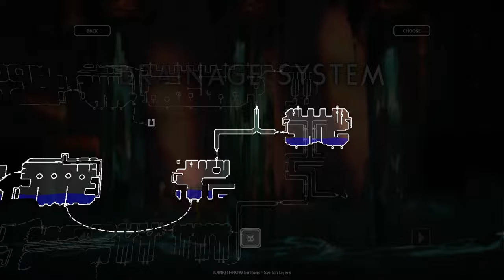In the Pipes - Rain World | Survivor | Blind Let's Play | 33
Come join the community Discord server below!